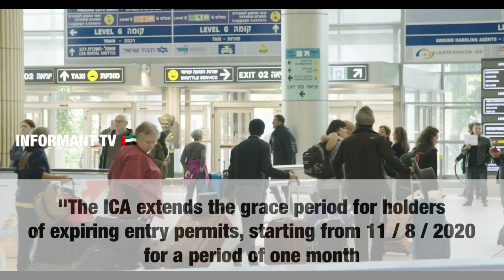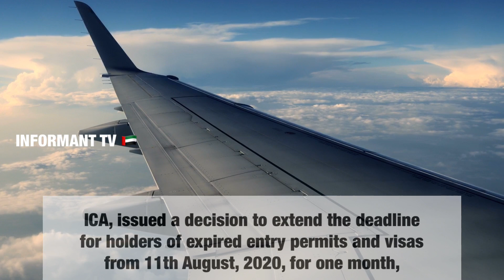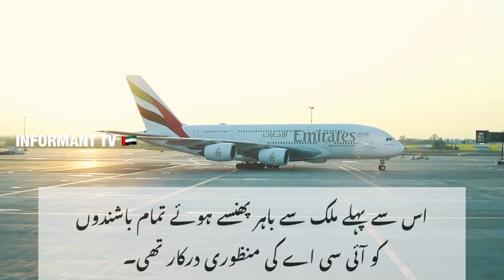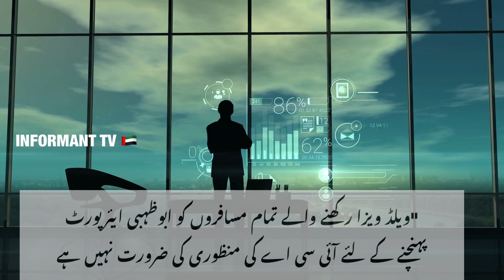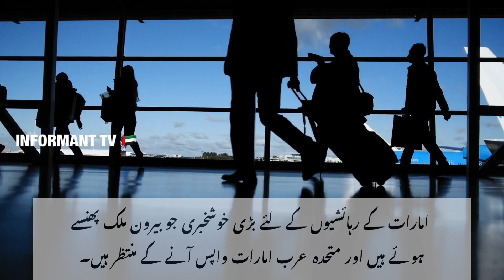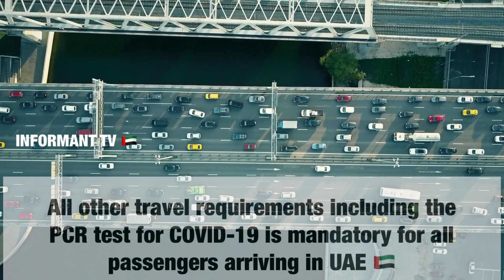UAE Expired Visa Time Extended|No ICA Approval Required | Amnesty |Tourist Residents |UAE Visa Updat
UAE 🇦🇪 Governs big announcement for expired visa holders residents visitors inside and outside uae .
Visa grace period extension for expired visa holders and ICA announcements for approval for all residents returning uae -